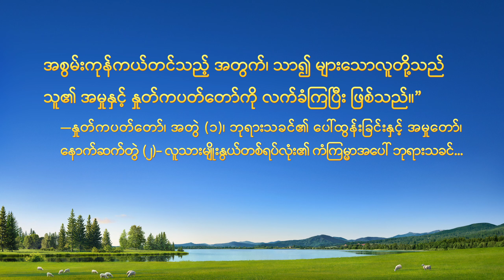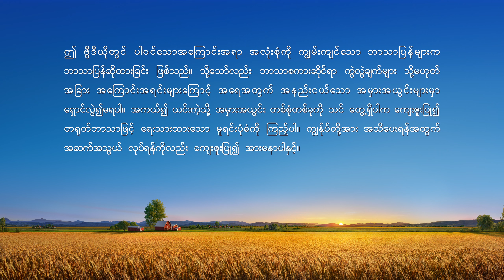Myanmar Testimony Video - ဘုရားသခင်ဆီသို့သွားသည့် ကျွန်မ၏ခရီး အလှည့်အပြောင်းများ (၁)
မိတ်ဆွေ၊ သင်သည် ဘုရားသခင်ကို ပိုသိမြင်ပြီး သူ့ထံတွင် ပို ချဉ်းကပ်ချင်သလော။ ကျွန်ုပ်တို့ အဖွဲ့ဝင်ထဲကို ဝင်လိုက်ပါ၊ နေ့စဉ်နေ့တိုင်း ဘုရားသခင်နှင့် ပုံမှန် ဆက်ဆံရေး ရှိဖို့ ကျွန်ုပ်တို့သည် သင့်အား နှုတ်ကပတ်တော်ကို ဝေမျှပေးမည်။ Messenger

သူမသည် ဘုရားတရား ကိုင်းရှိုင်းသော ခရစ်ယာန်တစ်ဦး ဖြစ်သည်။ အပြစ်မှ လွတ်မြောက်ဖို့ လမ်းကြောင်းကို သူမ ရှာဖွေရာတွင်၊ သန့်ရှင်းသော ဝိညာဉ်တော်၏ အလုပ်ရှိသည့် အသင်းတော်ကို နေရာတကာ ရှာရင်း ရှစ်နှစ် ကုန်ဆုံးသွားသည်။ သူမ၏ ရှာဖွေခြင်းတွင် တောင်ကိုရီးယားကဲ့သို့ ဝေးသည့်နေရာကိုပဲ သွားရောက်လိုက်သေးသည်။ သို့သော် အကြိမ်ကြိမ် သူမ စိတ်ပျက်ရလေသည်။ စိတ်ဆင်းရဲပြီး မျှော်လင့်ချက်မဲ့သည့် အဆင့်ထိ ရောက်သွားသည့်အချိန်တွင်ပင်၊ သူမ၏ အစ်မက သခင် ပြန်ကြွလာခဲ့သည်မှာ ကြာပြီဖြစ်သည်ဟု ပြောကာ အနန္တတန်ခိုးရှင် ဘုရားသခင်၏ နှုတ်ကပတ်တော်များမှ စာပိုဒ်အချို့ကို သူမအား ဖတ်ပြလေတော့သည်။ ကိုယ်တော်၏ စကားများအတွင်းရှိ တန်ခိုးနှင့် ဩဇာအာဏာကို ခံစားရလျက်၊ ဤစာအုပ်နှင့် ပတ်သက်၍ သူမ သိချင်စိတ်ပြင်းပြလာသည်။ သူမ၏ အစ်မထံမှ စာအုပ်ကို ဖတ်ရင်း ထိုစာအုပ်ကို သမ္မာကျမ်းစာဖြင့် နှိုင်းယှဉ်ဖတ်ရှုလေသည်။ ဖတ်ရှုလေ၊ ဤသည်မှာ ဘုရားသခင်၏ စကားများဖြစ်နိုင်သည်ဟု သူမ သေချာလေ ဖြစ်သည်။ စုံစမ်းစစ်ဆေးဖို့ အနန္တတန်ခိုးရှင် ဘုရားသခင် အသင်းတော်သို့ သွားရောက်လည်ပတ်ရန် သူမ ဆုံးဖြတ်လိုက်သည်။ နောက်ပိုင်းတွင် အနန္တတန်ခိုးရှင် ဘုရားသခင်၏ နှုတ်ကပတ်တော်များအတွင်းတွင် အပြစ်မှ လွတ်မြောက်ခြင်း လမ်းကြောင်းကို နောက်ဆုံး သူမ ရှာတွေ့ပြီး သခင့်ကို ကြိုဆိုနိုင်လေသည်။